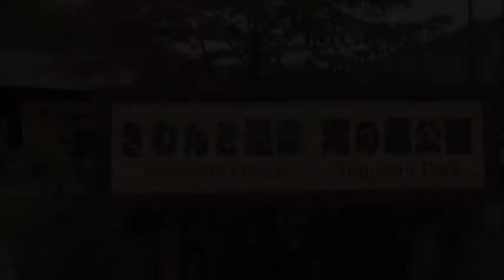（沢渡の足湯）サイクリング通信 20181020